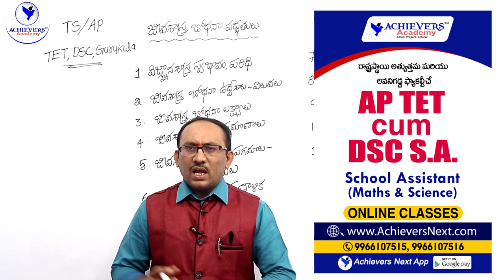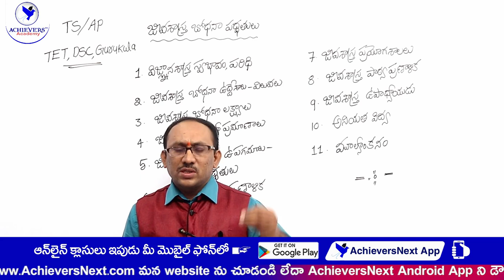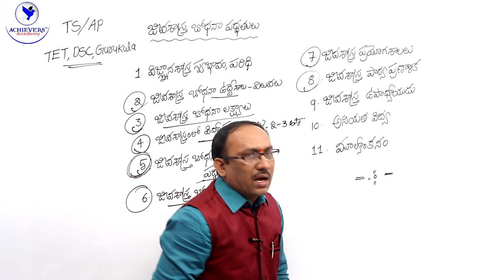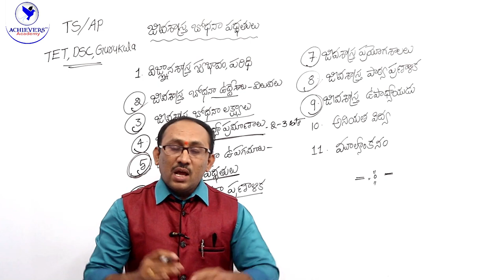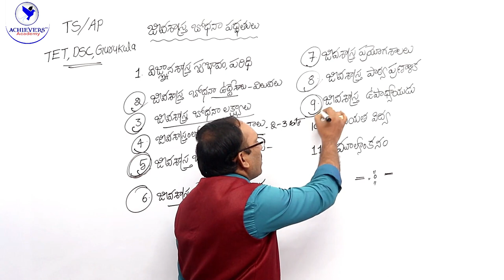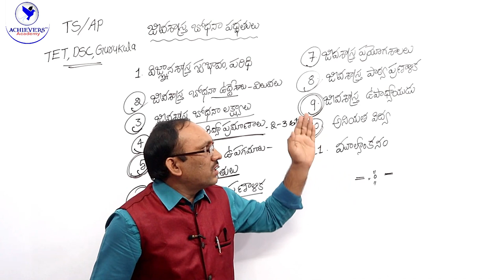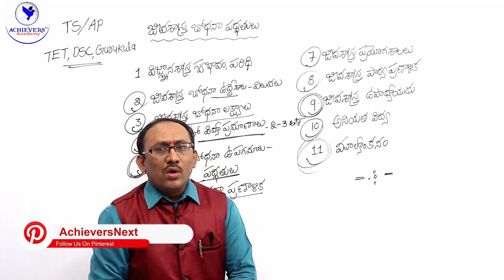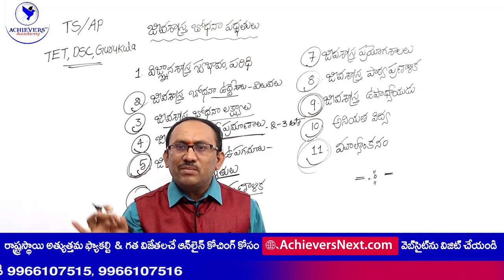Biological Methods | జీవ శాస్త్ర బోధనా పద్ధతులు | TET DSC 2021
▶️ Watch Video on Biological Methods - జీవ శాస్త్ర బోధనా పద్ధతులు which is an important subject in TET DSC 2021